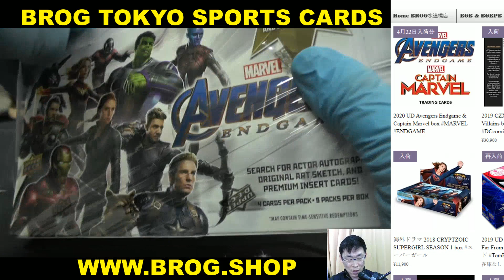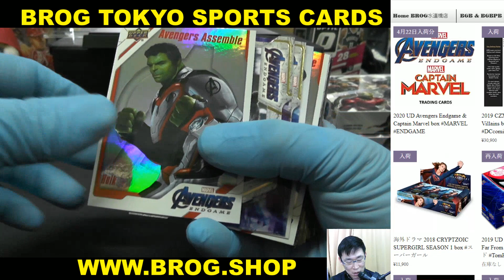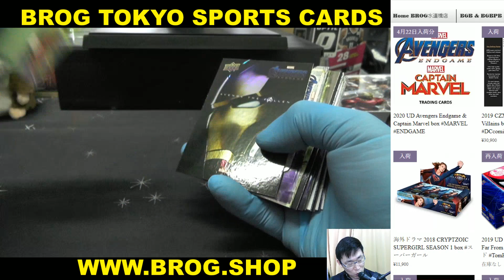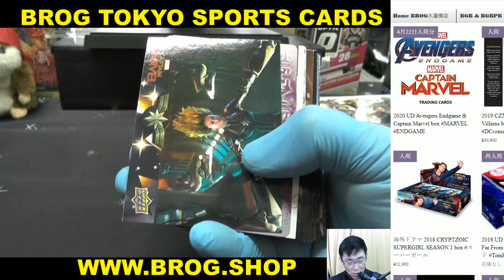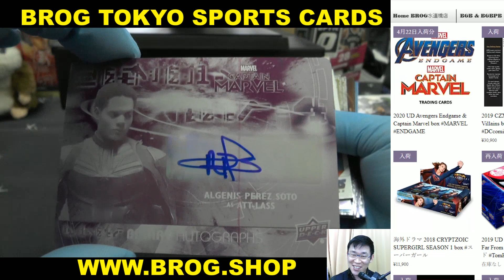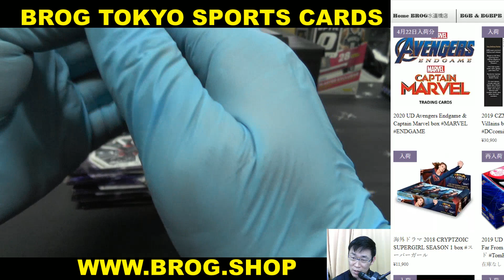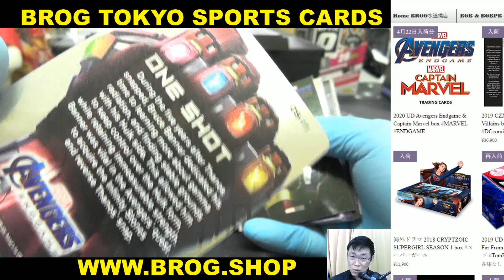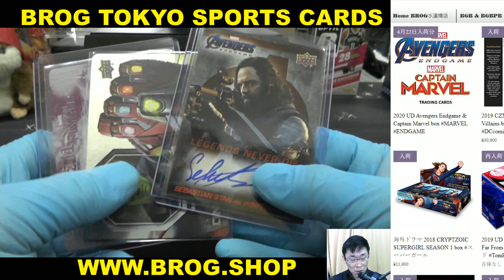saki BGBPB MARVEL 2020 UD AVENGERS ENDGAME 3BOX BREAKS BROG水道橋店 トレカ開封動画 スポーツカード マーベル 映画